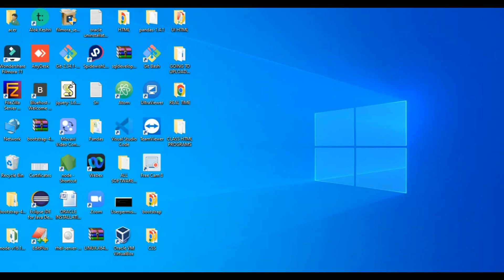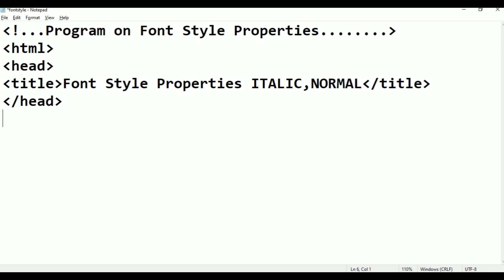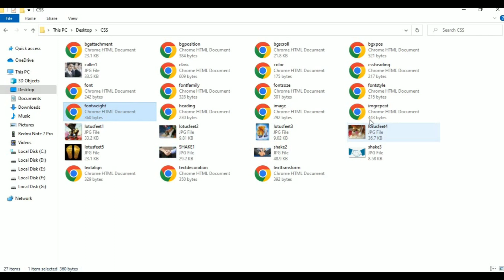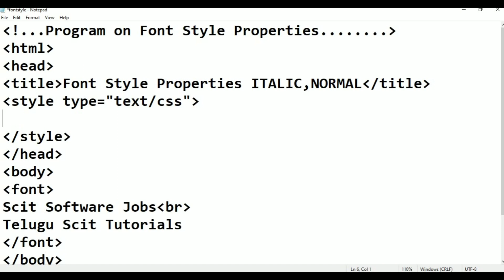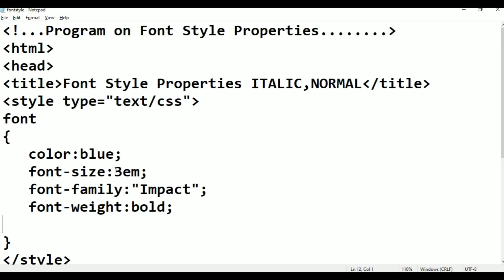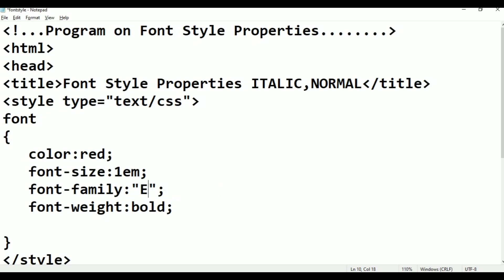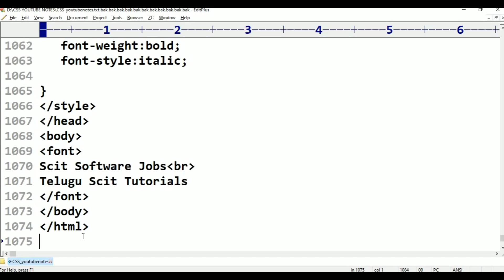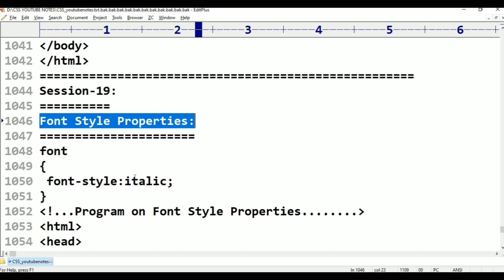CSS||Class-19||Program On Font Style in CSS||CSS Tutorial for Beginners - in Telugu and English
etc..